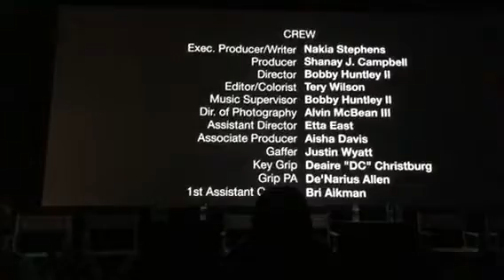Watch Behind the Scenes of TRE (BTS)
Step behind the scenes and witness the magic of the TV film industry in this exclusive behind-the-scenes production of the heartwarming short film 'Tre.' Join us as we delve into the collaborative process, where talented filmmakers, actors, and crew members come together to bring this captivating story to life. From script development to casting, from set design to cinematography, get an inside look at the incredible teamwork and dedication that goes into creating a cinematic masterpiece. Tune in and be part of the magic. Watch with your family for Father's Day on Aspire TV.